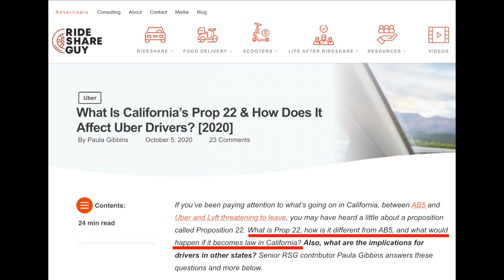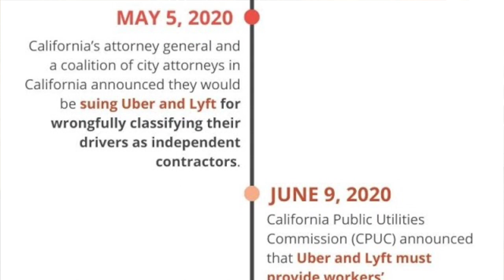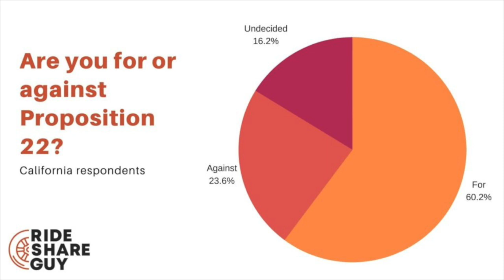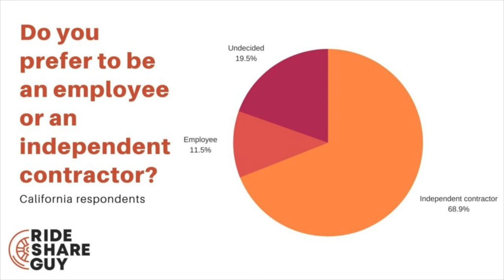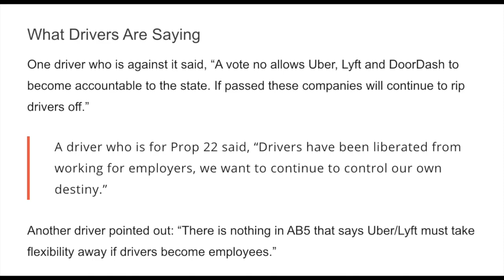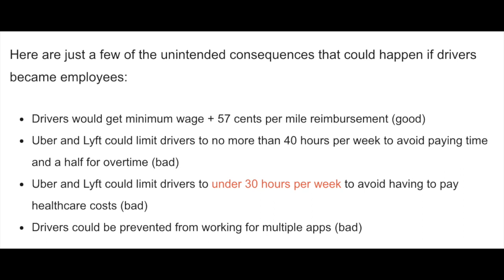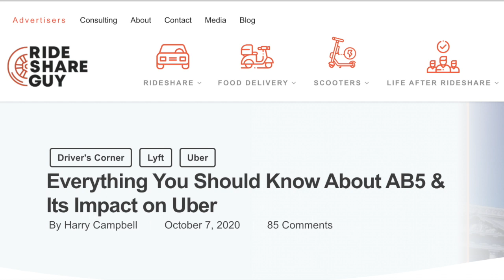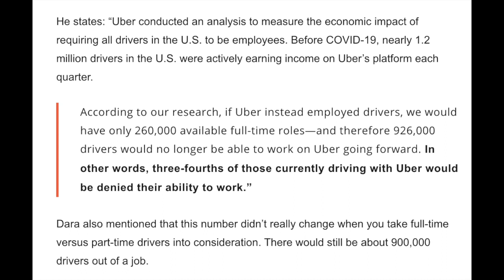Prop 22: Do Lyft & Uber Drivers Want To Be Employees or ICs? (RSG Survey Results)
Are Lyft Drivers and Uber Drivers really Independent Contractors or are they employees? Do rideshare drivers want to be employees or IC? We've done a survey on this topic here at The Rideshare Guy with drivers all over the country and the results may shock you. In this video, senior contributor Jay Cradeur the results of this survey as well as some comments made on the issue from Uber's CEO Dara Khosrowshahi. Over the past few years, the line between independent contractors and employees has been very thin for rideshare drivers. At the beginning of this year, Assembly Bill 5 (AB5) was passed, making rideshare drivers employees in California. The rideshare companies are now being sued for not complying with this new law and the outcome of this will set the standard for other states to adopt a similar model. As a response, prop 22 has been announced and the voting for if drivers in California will become employees or remain independent contractors will take place this November.

What Is California’s Prop 22 & How Does It Affect Uber Drivers